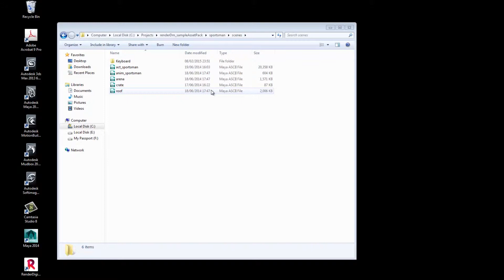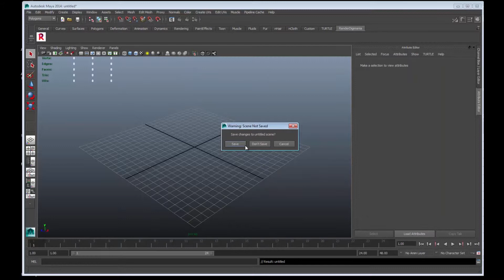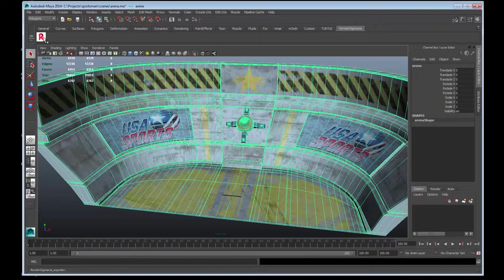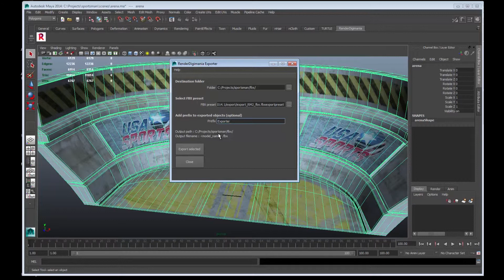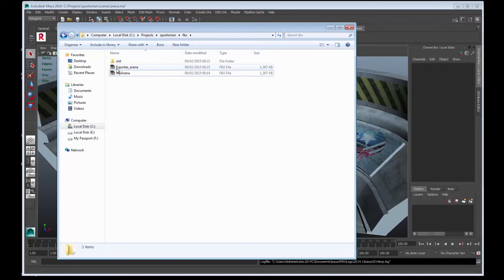Exporting FBX Assets from Maya - Part 1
A tutorial to explain the process of exporting Rigid Meshes (static meshes that don't deform) from Maya into RenderDM using FBX